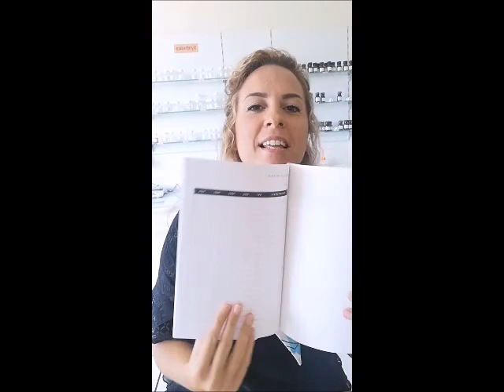ONLINE COURSES BY THE GRASSE INSTITUTE OF PERFUMERY - LIVE ON IG 07/22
Find all of the details concerning the online perfumery courses with our lecturer Rosalie Moulet!